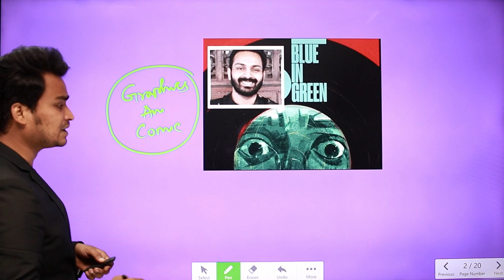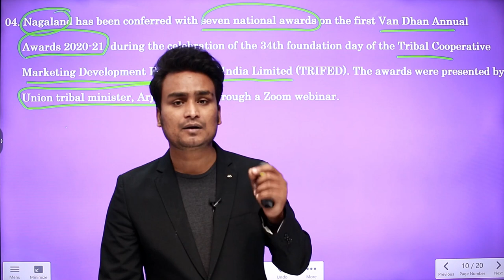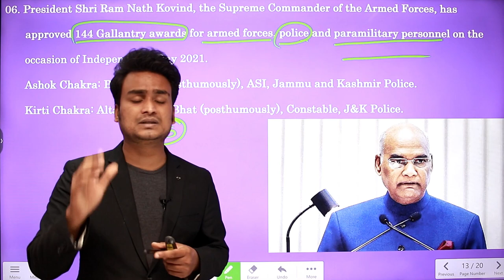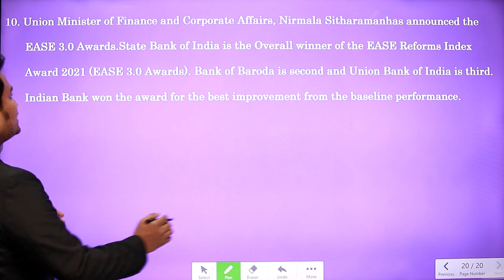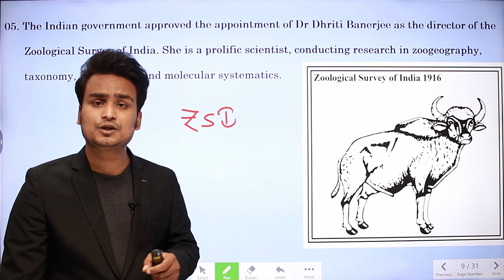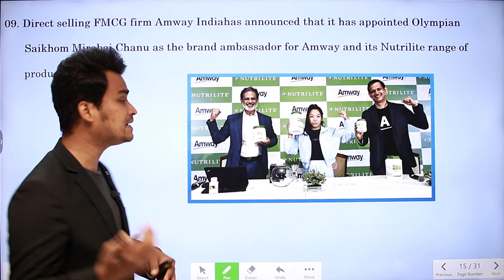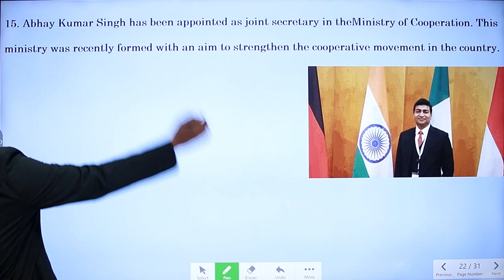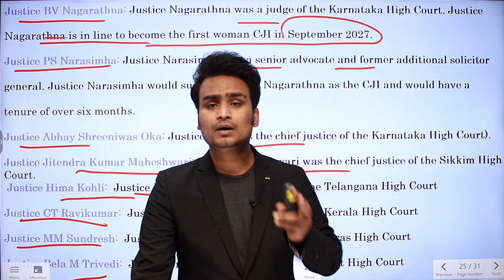Monthly Current Affairs 2021 in Telugu & English | August 2021 Awards & Appointments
🔴 Watch Monthly Current Affairs 2021 in Telugu & English | August 2021 Awards & Appointments with Laxmi Vara Prasad, Expert Faculty of @ACHIEVERSACADEMY  🎯